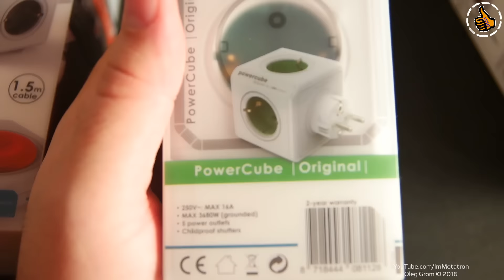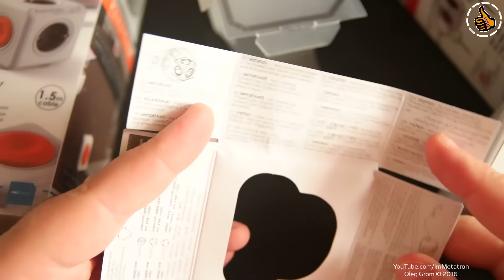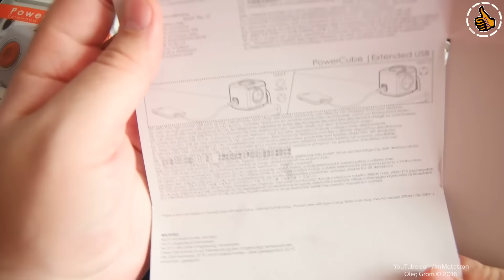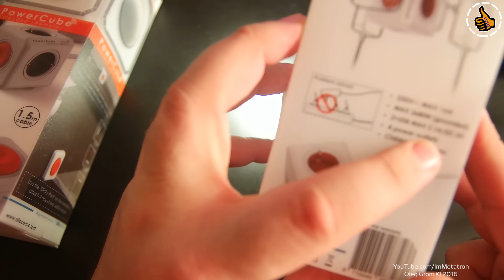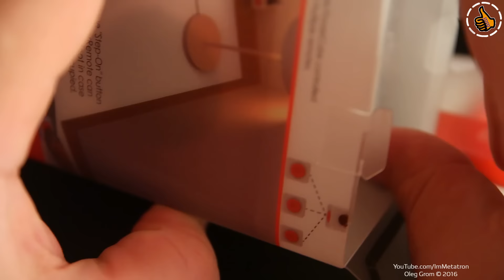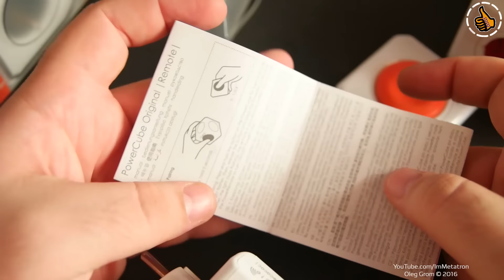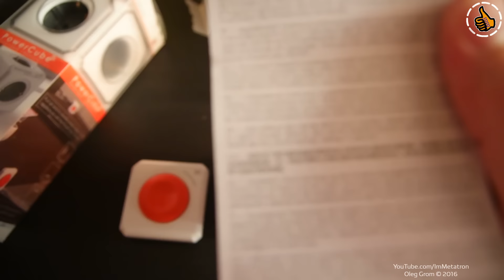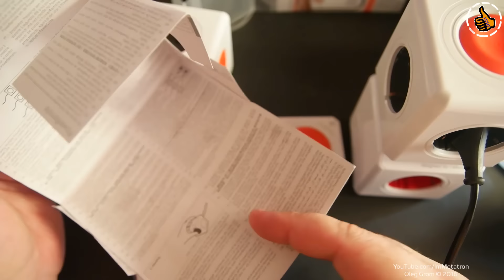PowerCube от Allocacoc - Умный розетки - Беспроводные тройники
Казалось бы идея не замысловатая и лежит на поверхности. Но почему-то мало кто хочет такое производить. А здесь и внешне хороши и заявленным ТТХ соответствуют иначе бы не прошли все проверки на продажу в той же Европе.
Особенно мне понравились беспроводные кнопки, они очешуенны. Большие удобные, сразу видно куда жать, приятные на ощупь, хочешь рукой жми, хочешь ногой пинай.
На долго ли их хватит покажет только время. Как мне кажется и по тактильным ощущениям там стоит какой-то пьезо элемент. Что это такое ? Пьезоэлемент - это механизм в котором образуется искра от удара в пьезопластинку. Под действием удара в пьезопластинку возникает деформация пьезопластинки, на поверхности которой образуется электрический заряд. Вот этого заряда и достаточно чтобы запитать цепи и передать сигнал на кубик.